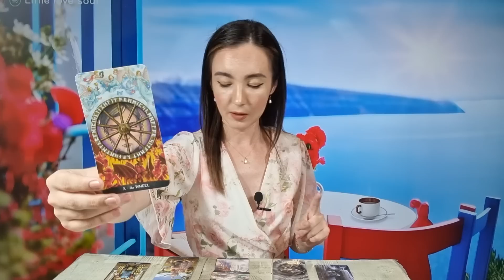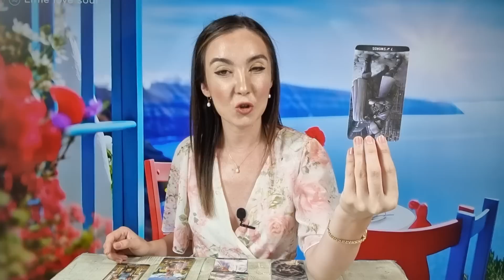𝗙𝗘𝗖𝗜𝗢𝗔𝗥𝗔 ♍️ 𝗖𝗘𝗔 𝗠𝗔𝗜 𝗦𝗣𝗘𝗖𝗜𝗔𝗟𝗔 𝗦𝗔𝗣𝗧𝗔𝗠𝗔𝗡𝗔! 𝟭𝟰-𝟮𝟬 𝗔𝗨𝗚𝗨𝗦𝗧 𝗳𝗲𝗰𝗶𝗼𝗮𝗿𝗮 𝗮𝘂𝗴𝘂𝘀𝘁 𝘁𝗮𝗿𝗼𝘁 𝗵𝗼𝗿𝗼𝘀𝗰𝗼𝗽 #𝟮𝟬𝟮𝟯